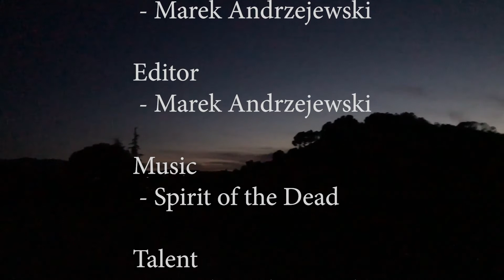Dead Path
Do you have a story? MA was challenged to make (3) videos: music, green-screen holiday narrative, and Title sequence animation. He embraced the edit hurdle to combine three videos into one fine-cut. MA definitely sets the mood. He transferred to a 4-year program to complete his degree in Interaction & Game Design. -B.Lee

MA
A post-production project